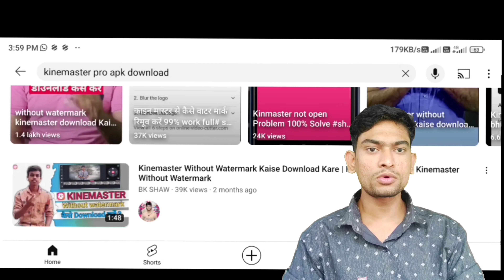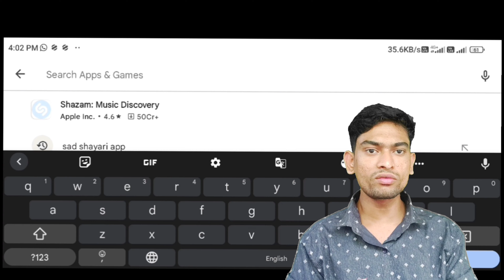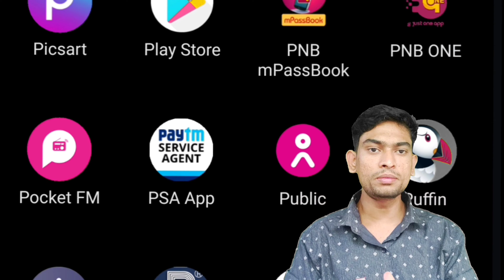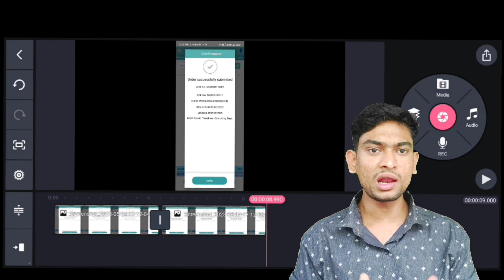how to Remove kinemaster without watermark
How to get kinemaster without Watermark for free | how to download kinemaster without watermark

1.Kinemaster Without Watermark Free

3. how to remove kinemaster watermark

4. kinemaster ka logo kaise hataye

5. remove kinemaster logo

6. get kinemaster no watermark

7. kinemaster 2023

8. kinemaster remove watermark

💗💗Realted Tags 💗💗

1. how to remove kinemaster watermark

2. how to remove kinemaster watermark 2023

3. how to remove kinemaster watermark free

4. how to remove kinemaster watermark free 2023

5. how to remove kinemaster watermark iphone

6. how to remove kinemaster watermark from video

7. how to remove kinemaster watermark malayalam

8. how to remove kinemaster watermark without premium

9. how to remove kinemaster watermark telugu

11. how to remove kinemaster watermark android

12. how to remove kinemaster watermark android new version

13. how to remove kinemaster watermark android for free

14. how to remove kinemaster watermark app

15. how to remove kinemaster watermark mod apk

16. kinemaster without watermark removed apk

17. how to remove any watermark from video in kinemaster

18. how to remove watermark in kinemaster for free android 2023

doston is video mein Maine aap logon ko bataya hai aap kaise kinemaster without watermark wala download kar payenge to video ko End Tak jarur dekhen aur apne doston mein jarur share Karen